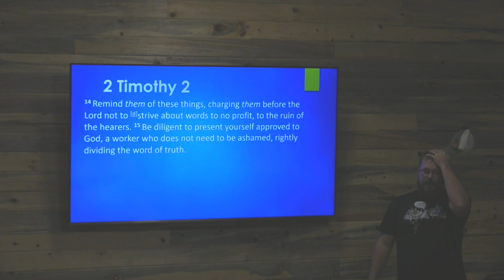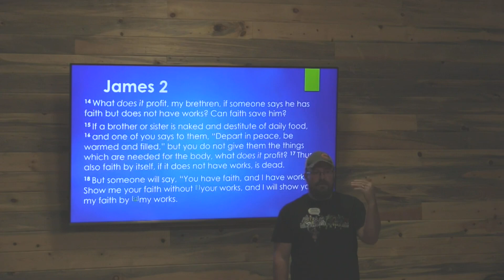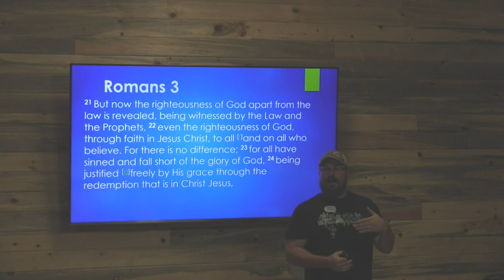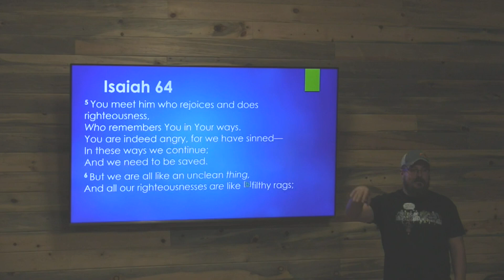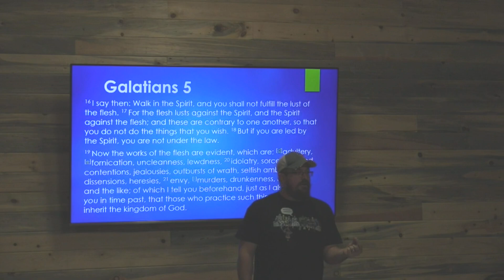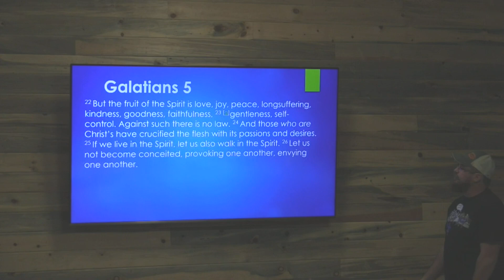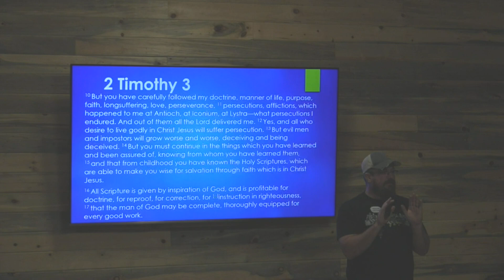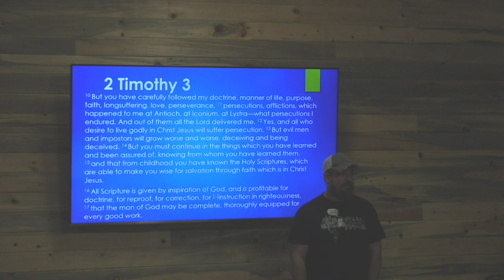Rightly Dividing the Word of Truth Part 4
Tonight we will continue with Rightly Dividing the Word of Truth Part 4.